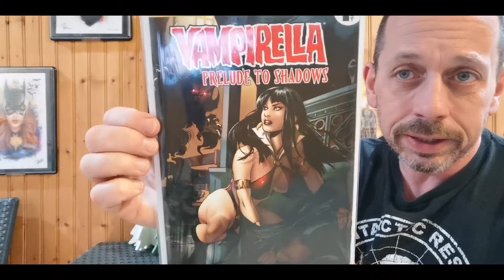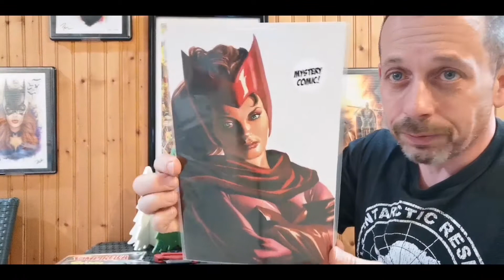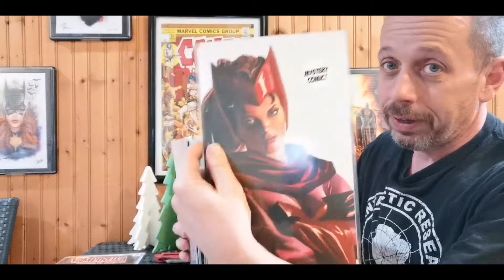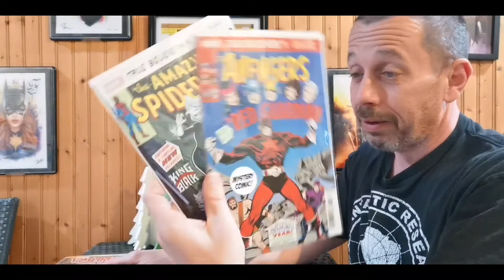2 Black Friday Mainstream Mystery Boxes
Did I do well or did Mainstream Comics sink my Battleship? Tune in and find out.